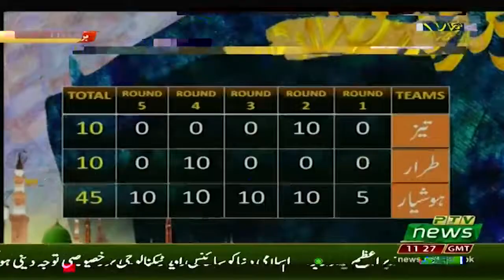Hamara Hai Ramazan | Semi Final | Abbu & Brother won